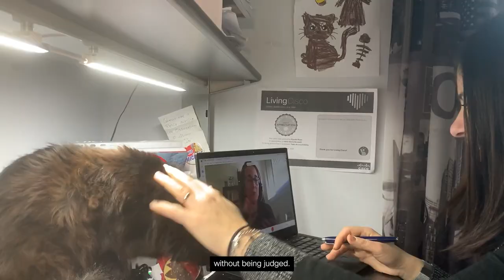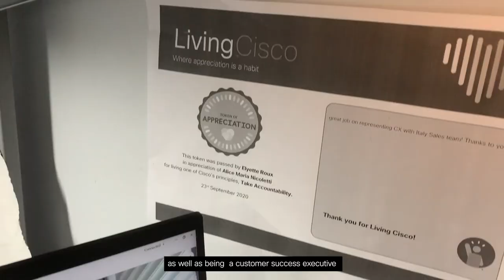Alice Maria Nicoletti - Customer Success Executive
Alice shares how she’s able to be herself while working at Cisco. Learn more about being part of our Customer Experience organization and what it’s like to work here.